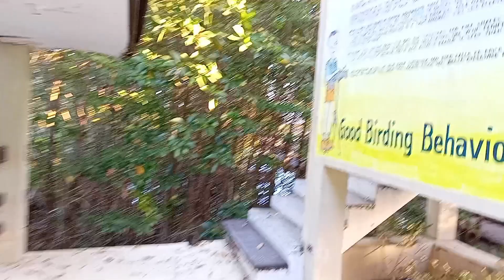Balanga Wetland and Nature Park Here in Bataan